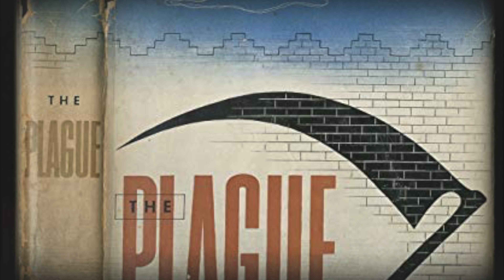മരണത്തിൻറെ ഗ്രാമം | വന്നവർ തിരിച്ചു പോയിട്ടില്ല | REAL HISTORY